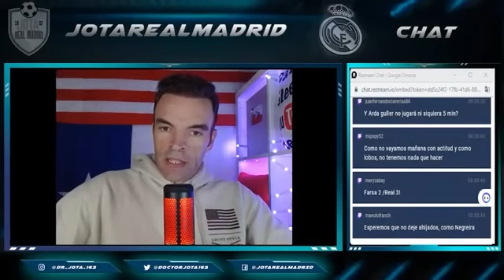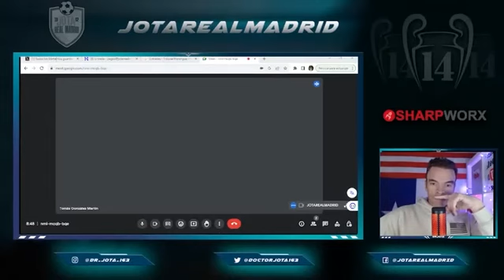SE ACERCA EL FINAL | TGM adelanta la MARCHA de Roures y la INVESTIGACIÓN al Barça